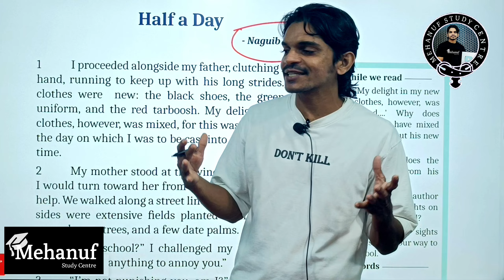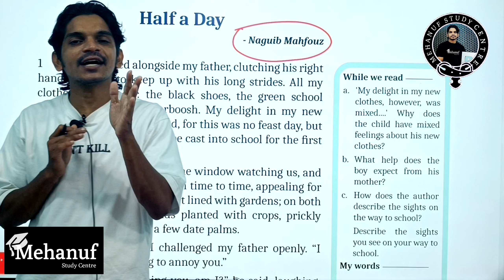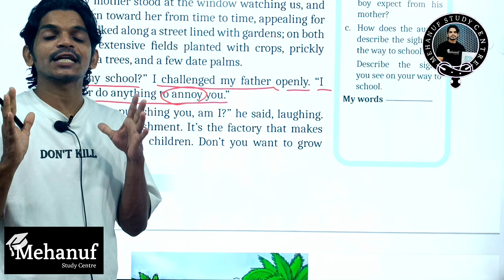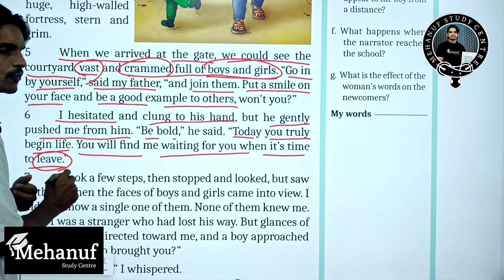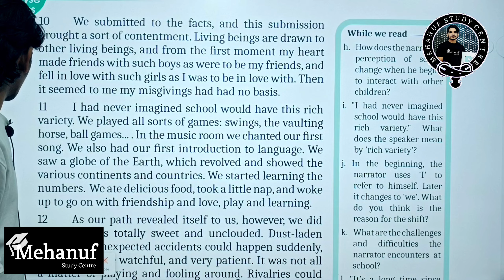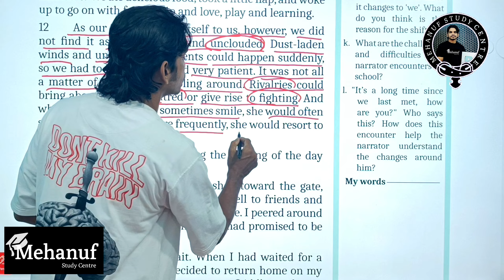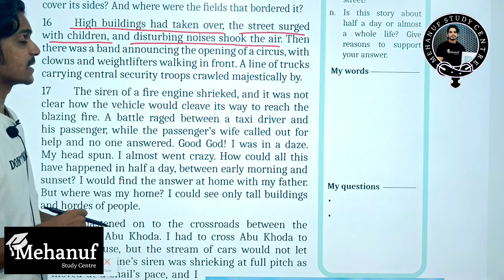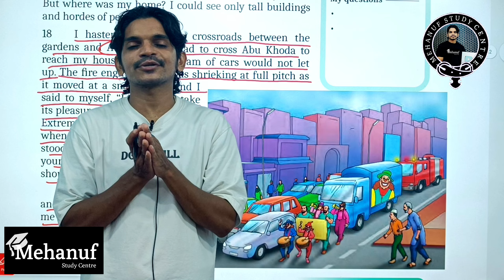Class 9 English Chapter 1 || Half a Day